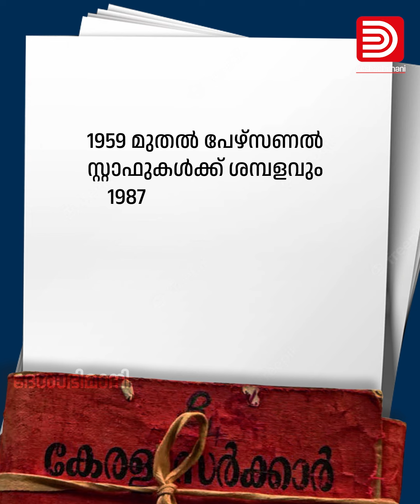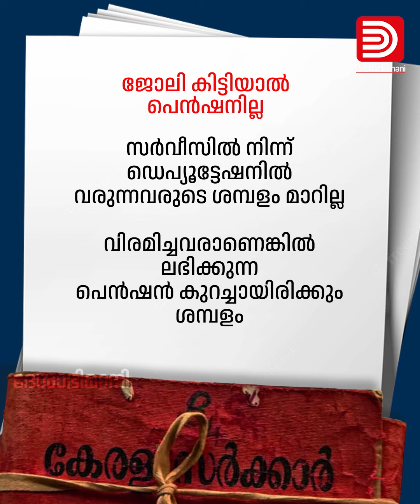പേഴ്സണൽ സ്റ്റാഫ്: ​ഗവർണർ പറയുന്നത് കള്ളം | Personal Staff Pension | Arif Muhammed Khan